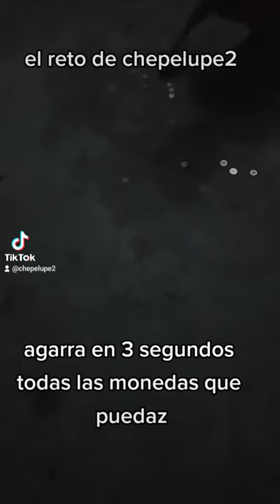regale 1mil pesos alos niños....se trata de compartir